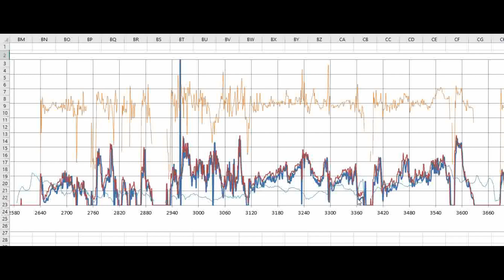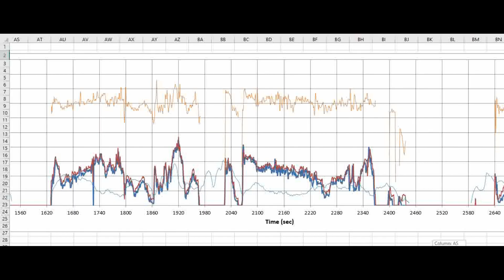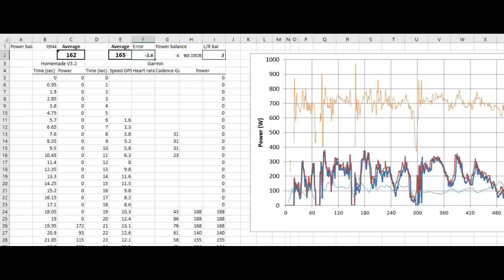Homemade Bicycle Power meter V3.3 update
Quick update after 2 years and 4500 miles. Talking about a couple of small issues with water proofing and an accuracy test against another power meter.

Been asked by a few people now if I can share the power meter code, so here's a link to my Github page

Just be aware that the code won't give you accurate power data uploaded unmodified. I'm sharing it not for someone with no coding knowledge to get an easy working project but for those with coding knowledge to get a good head start. You will need to understand some of the code and modify values as needed to get good results. I personally have had great results from this code.

Sumair Raza’s channel for a very good video tutorial series on Segger Embedded Studio. Aimed at those like myself who started with the Arduino IDE and want to get into nRF52 chips with softdevices for BLE and ANT+.   / @sumairsembeddedengineering

Info about the original power meter on this forum and also videos on this YouTube channel.